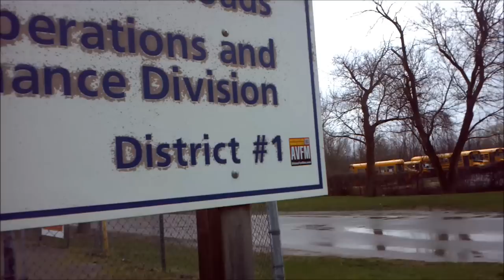Apr 20 Some Down Time Activism.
Just some down time work while I think about where I am going to go next with my activism.
The mention of the 4 for 40 refers to my challenge for AVFM's last fundraiser.
The stickers are on hold, waiting for some decent weather to come. (wet and miserable weather makes it easy for Acme Fem & co. to tear them down and would prefer them to have some staying power.)
It snowed here today, blech, damn you patriarchal weather.